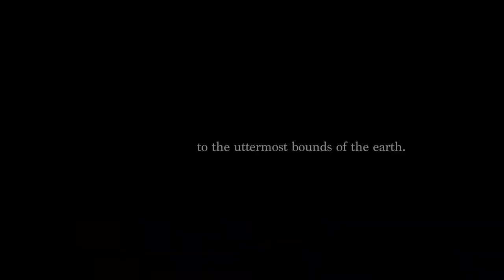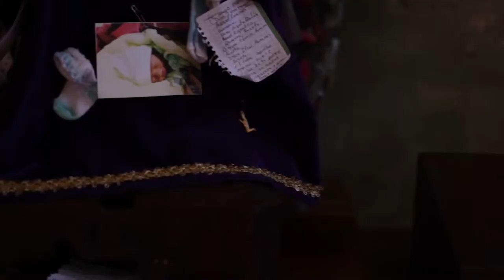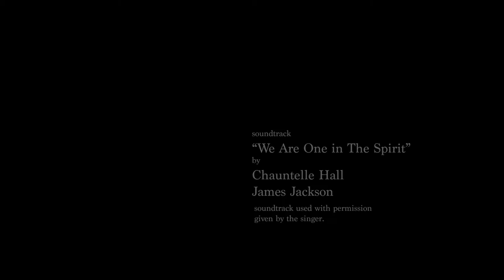ORU’s Digital Storytelling Competition 2018: 2nd Place “Love To The Uttermost” by Filipe Azevedo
Inspire – ORU’s 2018 Digital Storytelling Competition. 21 amazing submissions were entered and reviewed by the Inspire professional panel of judges.